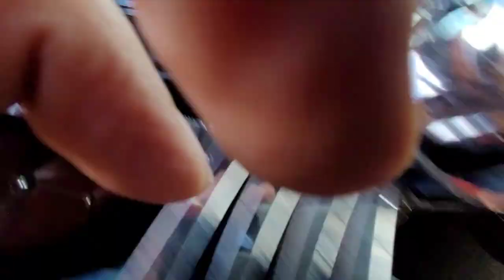Trucking day in the Landfill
Typical day in and out of a Landfill.
Roughly loaded at 129000LBS gross